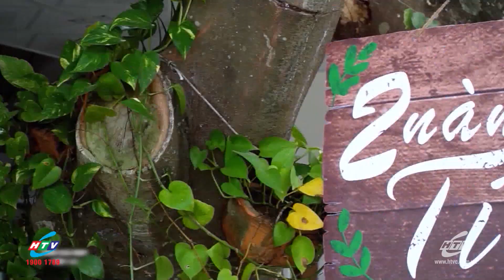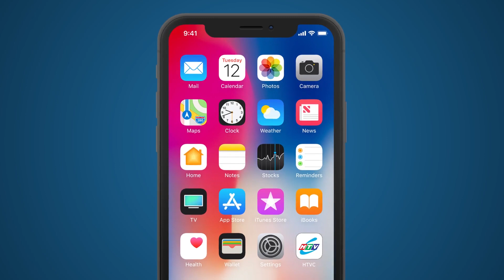Có Hẹn Cùng HTVC - Mùa 3 - Tập 13 : Nhà Thiết Kế Lê Thanh Hòa | Chương Trình Talkshow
► Chương trình phát sóng lúc 20g30 PM thứ 7 hàng tuần trên kênh HTVC Thuần Việt từ 10/06/2023
✅ Web / Wap mobile :
► Smart TV /STB : Tải HTVC for Android TV